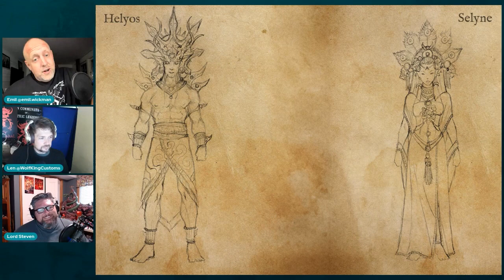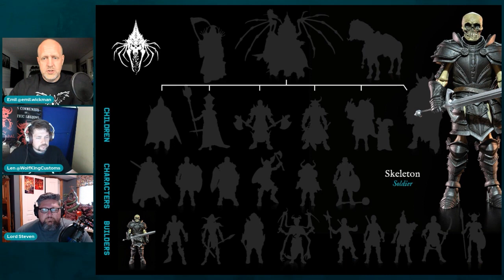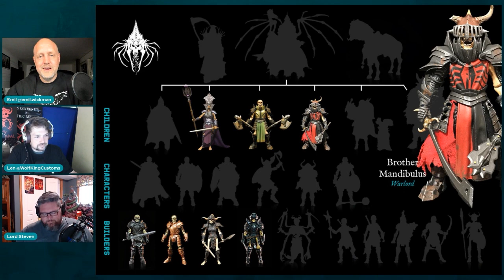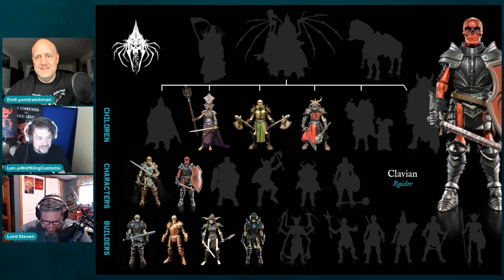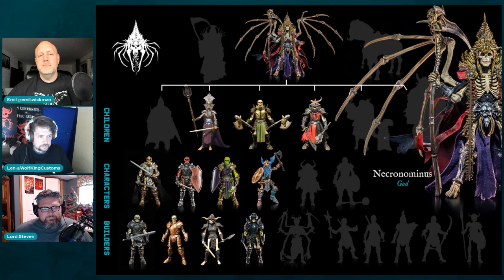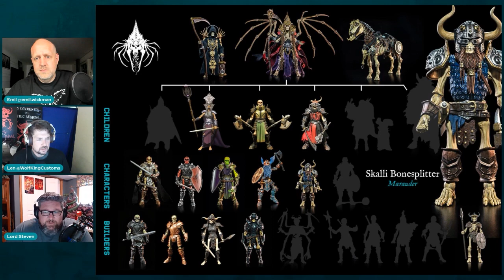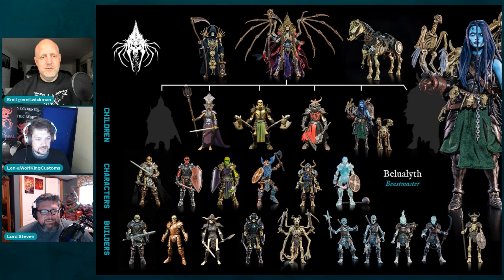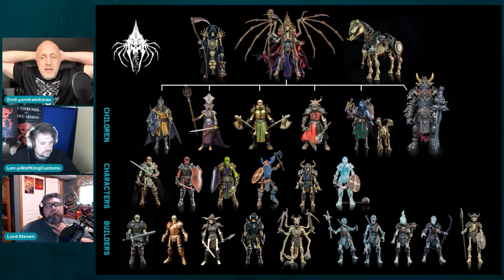Faction Focus - Necronominus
Mythic Legions from Four Horsemen Studios.
These are our thoughts about how the faction Congregation of Necronominus is structured.This Faction Focus segment is a part LegionsCast Live Chapter 43.